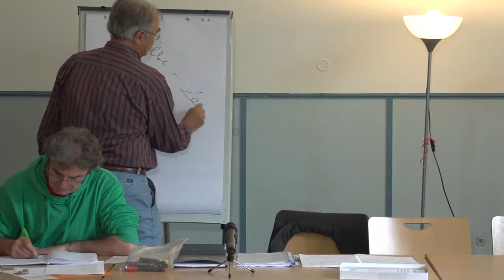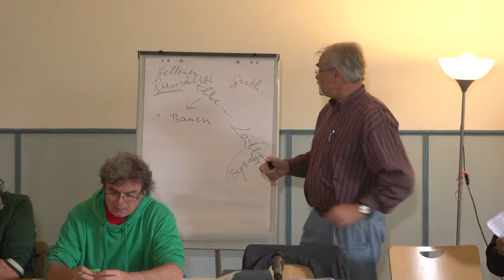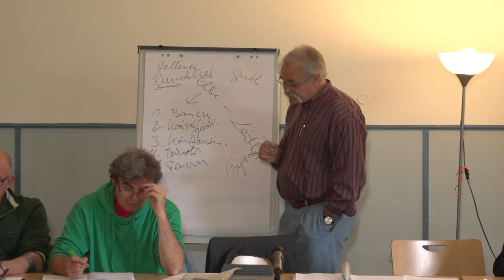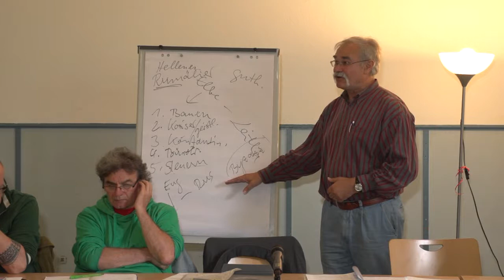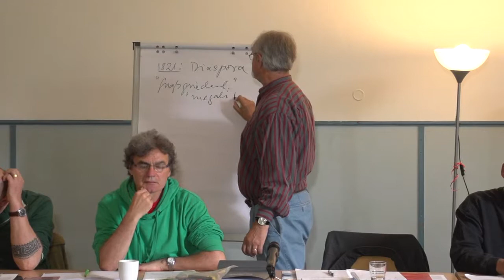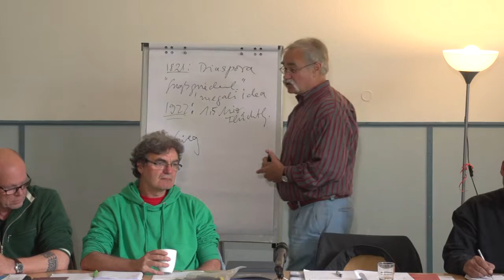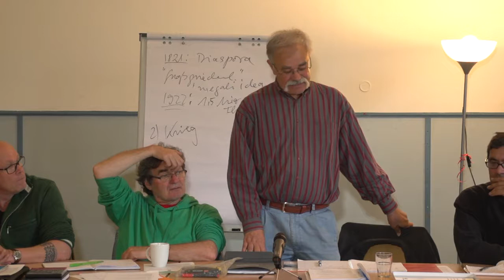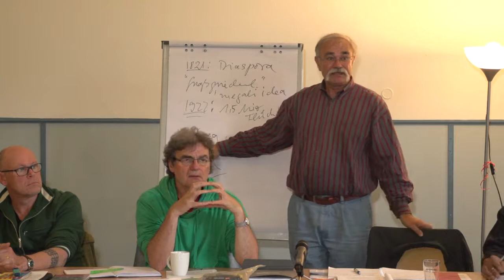Paul Kleiser, ISL, Griechenland geschichtl. Hintergründe 29.06.2013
Seminar: Griechenland im Würgegriff - Ein Land der EU-Peripherie wird zugerichtet, der "Internationale sozialistische Linke (ISL)" am 29. + 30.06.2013 im Naturfreundehaus Köln-Kalk.
Paul Kleiser, Buch: "Griechenland im Würgegriff. Ein EU-Land der Peripherie
wird zugerichtet"